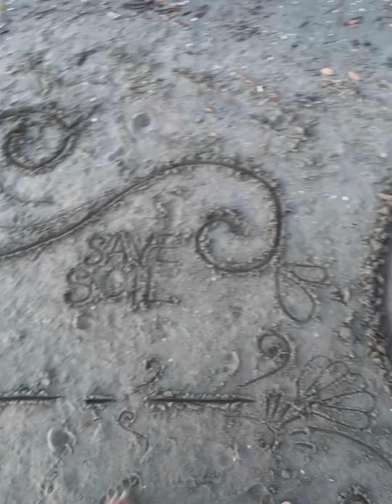Il mio 2024 🩷🌍